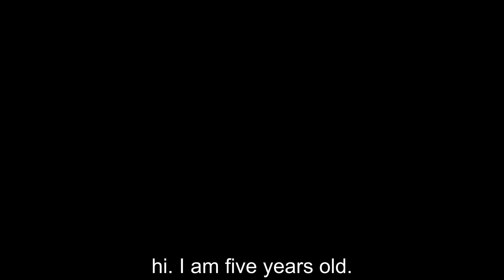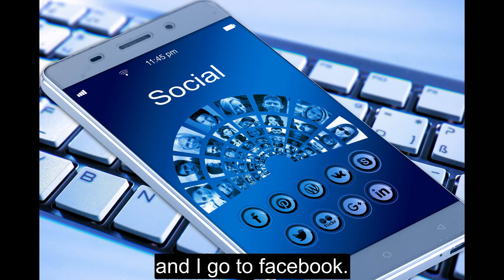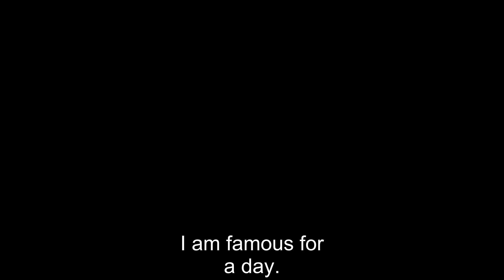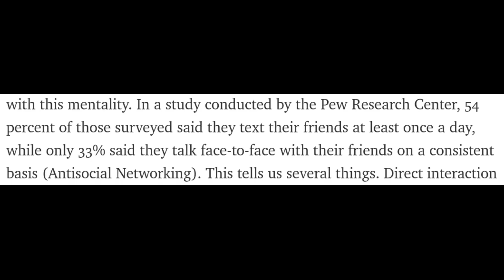' Virtual '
The virtual world has a community.
The real world - not so much.

Feeling powerless (when we can't even fill a pothole), we take refuge
in the virtual world.

Communities are breaking down, the outdoors are traffic, pollution
and tension.
What do we do? We take refuge in the virtual world -- internet, facebook, youtube.

By Kartikey Sehgal